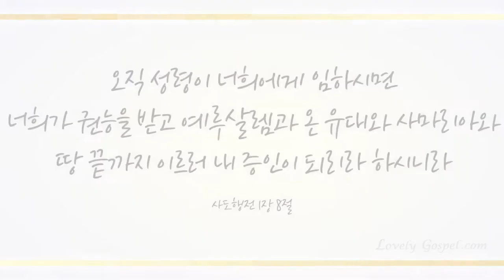내 영혼의 그윽히 깊은 데서(Far Away In The Depths Of My Spirit Tonight, 412장) - 김순영(Kim Soon Young)/(Piano:김다혜)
러블리 가스펠은 찬송가 645장 전 곡의 영상을 제작하기 위해 기도하며 준비해 왔습니다. 그 열매로 소프라노 김순영 님과 함께 찬송가 412장을  찬양하여 하나님께 올려드렸습니다.